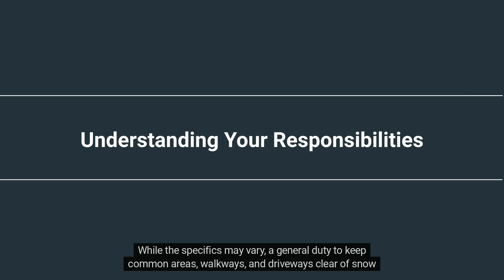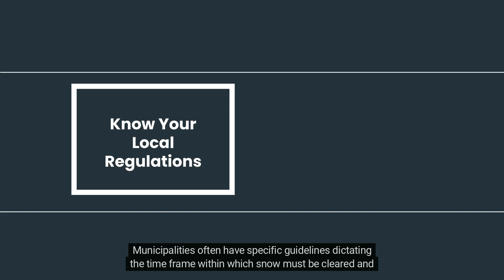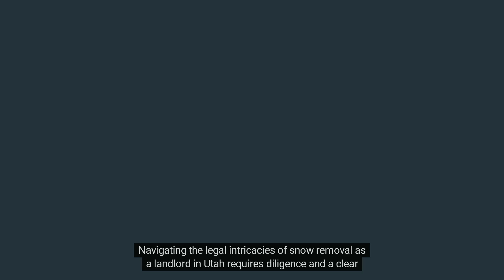The Role of Landlords in Snow Removal A Legal Perspective in Utah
Wolfnest Property Management
9131 SOUTH MONROE PLAZA SUITE